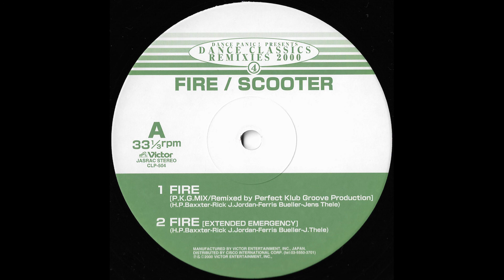Scooter - Fire [Extended Emergency]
Scooter - 2000.XX.XX - Fire - 12'' Japanese Release [Victor # CLP-504]

A2 - Fire [Extended Emergency]